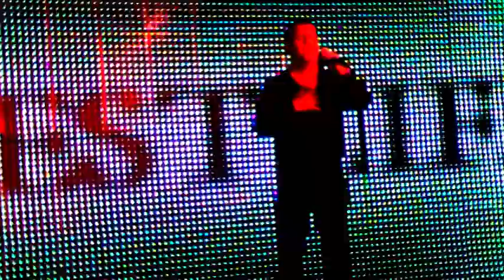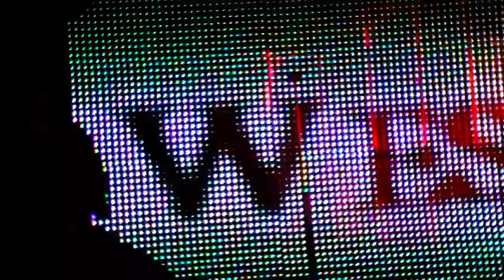You raise me up by Will in westlife tribute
Rockerfellas october